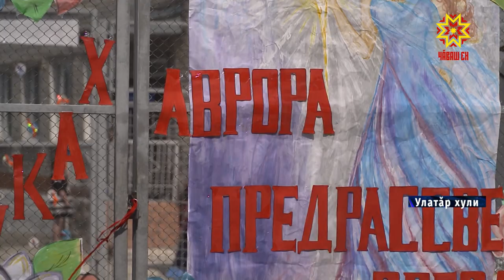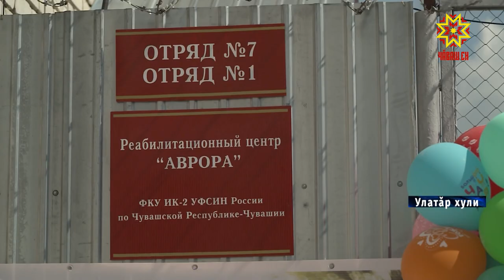Малашлăхра ырăпа палăрмалла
Иртнĕ вăхăтра усалпа, инкек-синкекпе асра юлнă пулсан, малашлăхра ырăпа палăрмалла. Çакнашкал тĕллев – йĕплĕ пралук хыçĕнче ларакансем валли.  Вĕсене тĕрĕс çул çине кăларма май парас тесе Улатăрти 2-мĕш юсав колонийĕ çумĕнче «Аврора» реабилитаци центрĕ хута кайрĕ. Унта саккунран пăрăннă хĕрарăмсене айăпран тасалма, пурнăç çине урăх куçпа пăхма пулăшĕç.